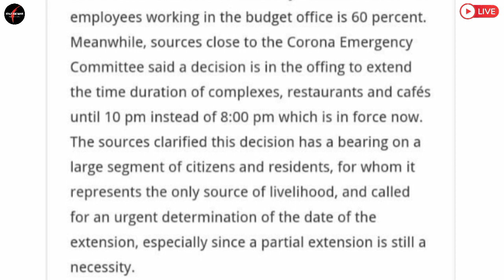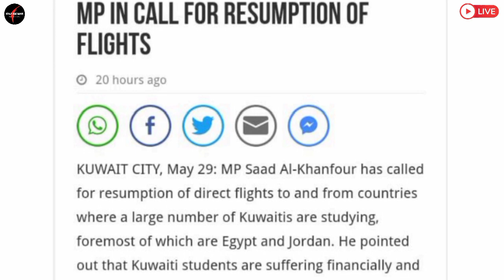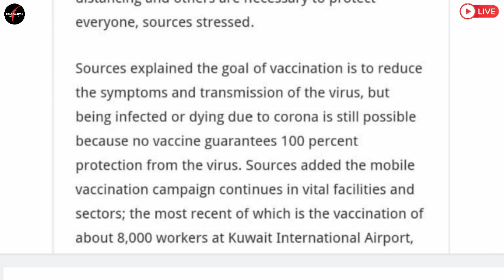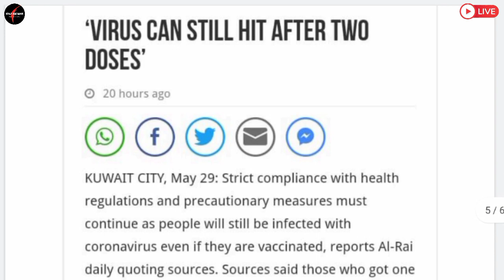🔴Kuwait News Headlines ¦¦ Kuwait Important News ¦¦ Kuwait News Updates